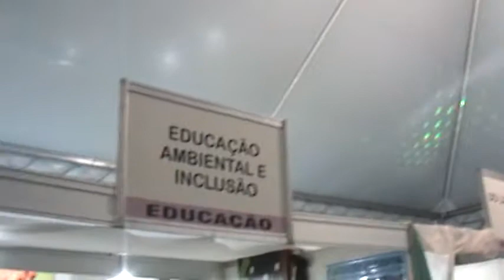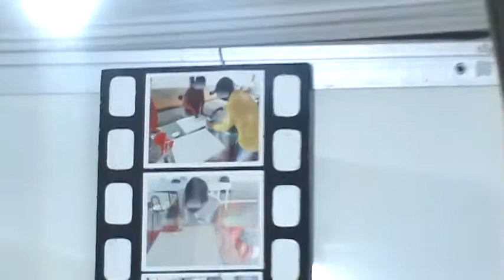ENTREVISTA COM NIVALDO GALDINO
ENTREVISTA COM NIVALDO GALDINO NA XXIII FEIRA DE TECNOLOGIA-FAITEC EM SANTA RITA DO SAPUCAÍ-MG/BRASIL.